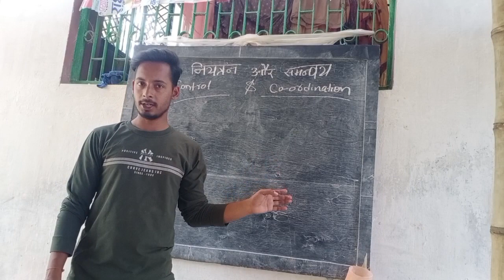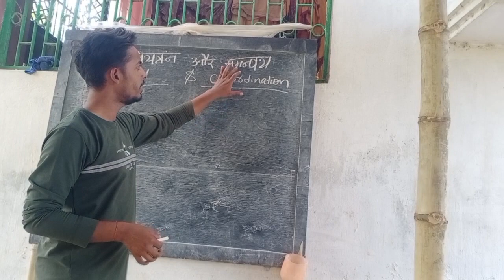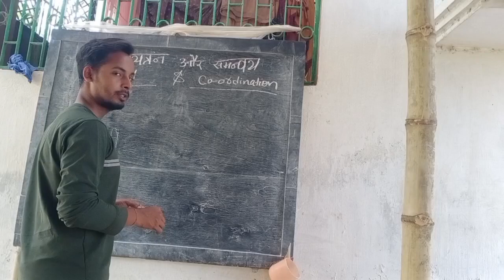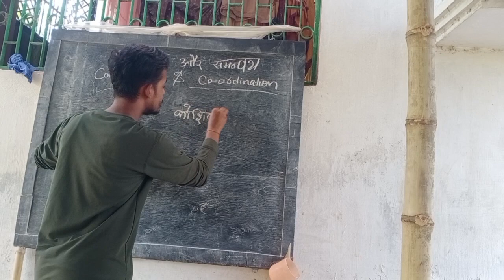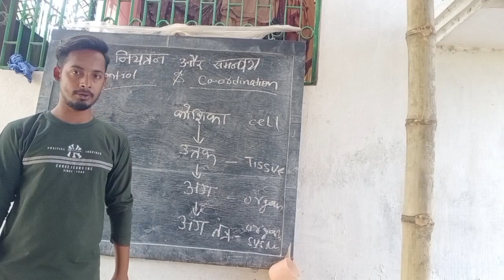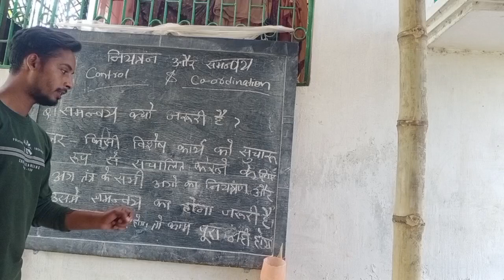समन्वय और नियंत्रण /class 10 / bihar board /L-01 / control and coordination class 10 /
what is coordination? why we need control and coordination? class 10 /biology /science /bihar board